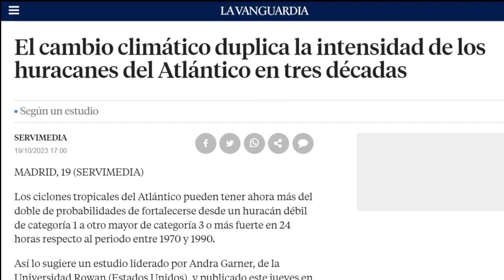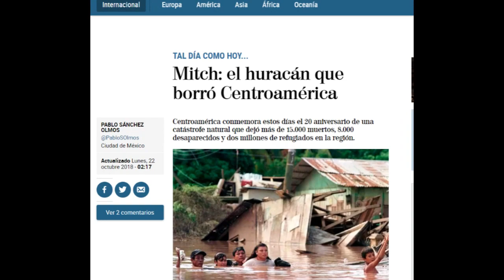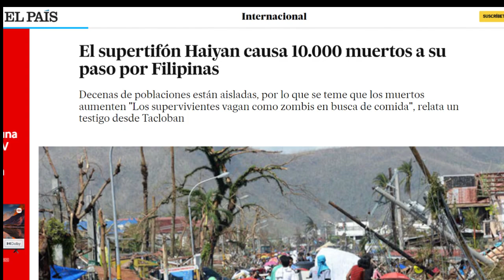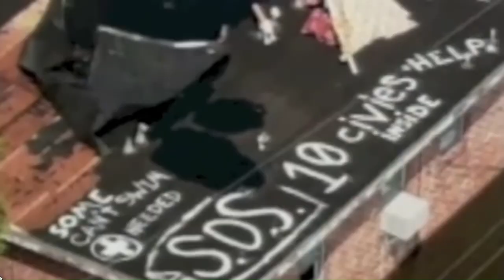¿ESTÁS PREPARADO PARA LOS HURACANES MÁS DESTRUCTIVOS DE LA HISTORIA ?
¿POR QUÉ AUMENTAN LOS HURACANES, CICLONES Y TIFONES ?
¿POR QUÉ ESTÁ AUMENTANDO SU FUERZA EN TODO EL MUNDO?
Los huracanes más grandes y catastróficos
Los huracanes costeros se están intensificando a un ritmo alarmante. Un nuevo estudio realizado por científicos, ha descubierto que estas tormentas se vuelven más fuertes y peligrosas cerca de la costa, lo que genera un mayor potencial de daños e inundaciones.